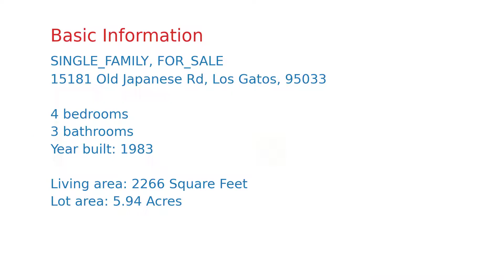$1,299,000 Los Gatos home for sale on 2020-12-03 (15181 Old Japanese Rd, CA, 95033)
Tranquil home in the beautiful Los Gatos Mountains. Last 2 years homeowner has done several upgrades.Roof fully replaced, all new HVAC system with A/C, new duct work and smart thermostat! The gleaming hardwood flooring flows throughout the downstairs & upstairs and stops at the bedrooms, the bedrooms have new carpeting.Kitchen has been completely overhauled to include a modern open concept. There are quartz countertops, large island, stainless-steel farmhouse sink,6 burner commercial-grade gas stove, French door refrigerator,Bosch dishwasher, under counter wine fridge and beverage fridge.The master bedroom has vaulted ceilings, a cozy fireplace, walk in closet.French doors leads you out to your own private balcony to an overlook that spans your entire property.Remodel bath includes double sinks, heated floors, ToTo bidet toilet. In addition to the attached 2-car garage,sellers added a 23x16 workshop with a 10x10 roll up door.This workshop has its own electric breaker box and WIFI.